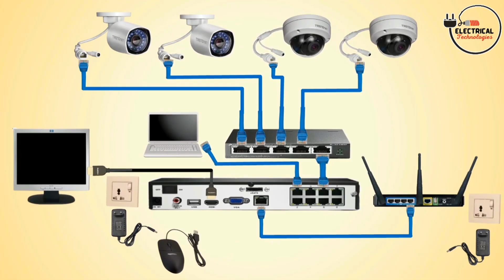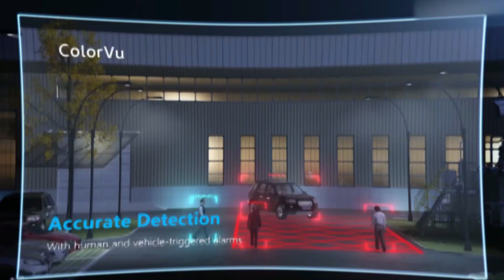بەرنامەى هەگبەى زانیارى لەوەرزی نۆی١ رێکەوتی ٦ ٨ ٢٠٢٤=رەسەن